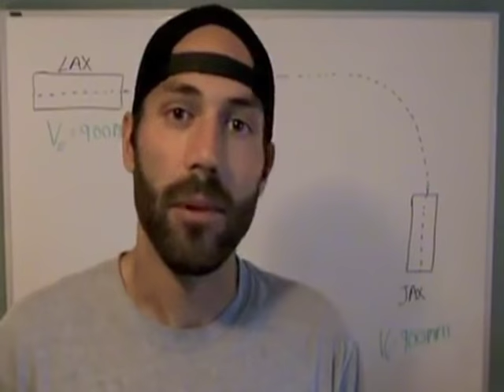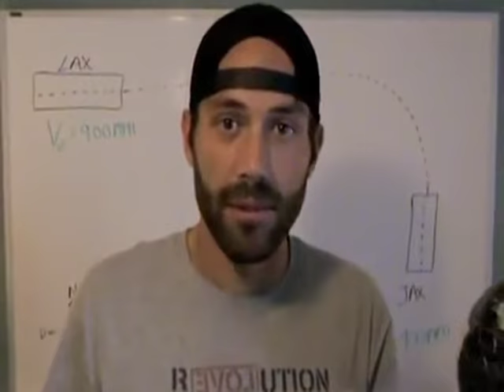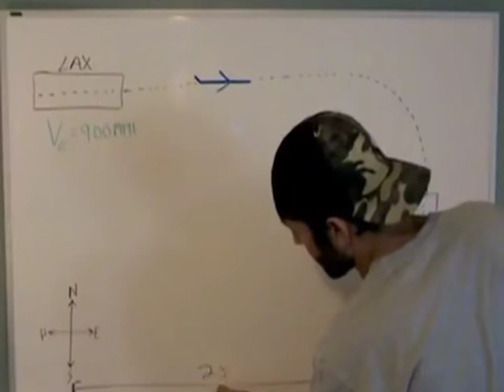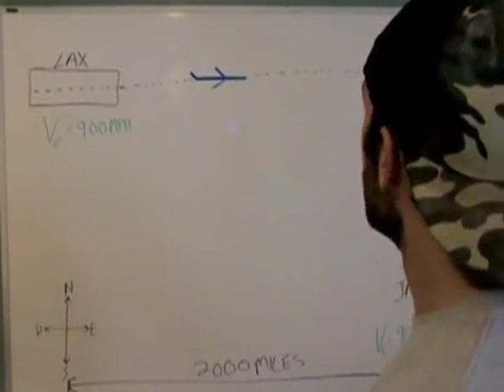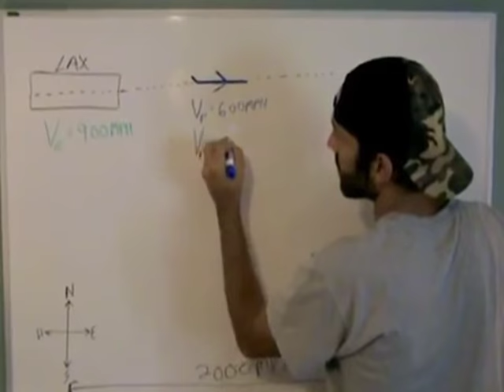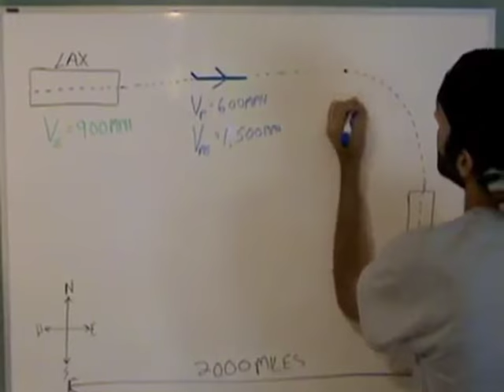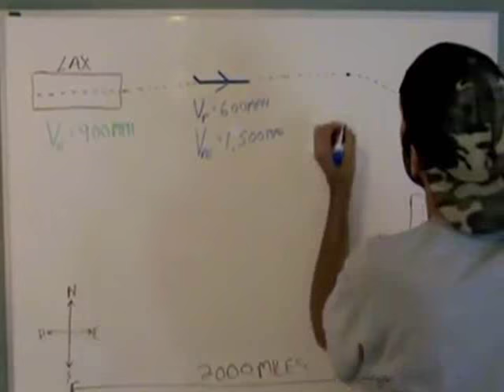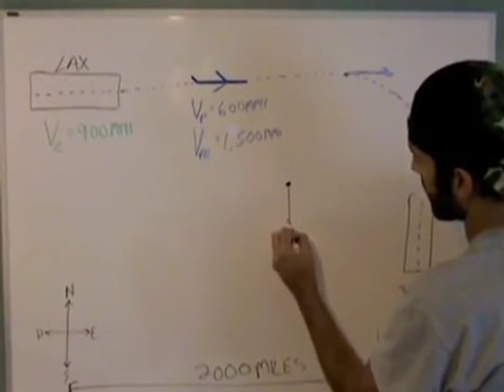Correcting 'Balls Out Physics Episode 1: Planes Flying on a Spinning Ball'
The idiot who made the video confused landing at JAX from an observer at LAX, and landing at JAX from an observer on the sun--- and the clown then said "it makes no sense," then concluded Earth is round (a flat disk). Sheeeish. I am uploading a reply video that corrects the idiot.